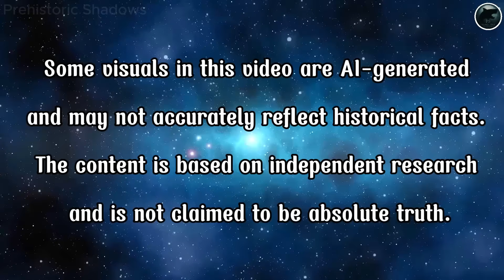8 Lost Human Species You Weren’t Taught About in School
8 Lost Human Species You Weren’t Taught About in School

Before Homo sapiens dominated the Earth, we shared it with others.
At least eight other human species once walked this planet — and most people have never heard of them.

🌍 Meet the Neanderthals, the cold-adapted survivors of Ice Age Europe. Discover the Denisovans, a mysterious lineage whose DNA still lives in many of us. Explore Homo floresiensis — tiny humans who lived on a remote island, and whose origins challenge everything we thought we knew.

This documentary uncovers the forgotten branches of our family tree — from Homo erectus, the first explorers, to Homo naledi, who buried their dead deep in total darkness.

🧬 Travel back in time through archaeology, genetics, and anthropology to learn what these species reveal about who we are — and what it means to be human.

00:00 Intro
01:12 Homo erectus – The First to Rise
02:54 Neanderthal – The Ice-Born Warriors
04:46 Denisovan – The Ghost in Our Blood
06:13 Homo habilis – The One Who Shaped Stone
07:50 Homo floresiensis – The Island of Little Giants
09:36 Homo naledi – The Keepers of the Dark
11:10 Homo luzonensis – The Unknown Branch
13:03 Homo sapiens – The Last Flame